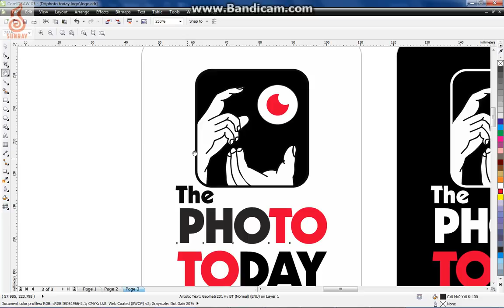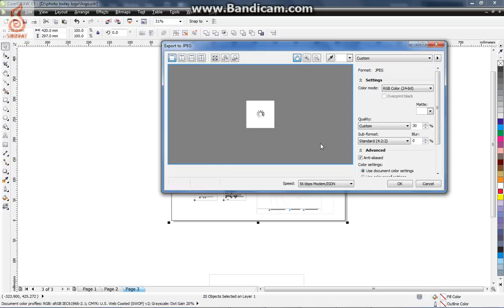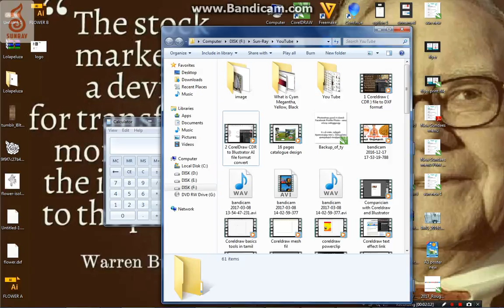How to convert and use CDR file to Image JPEG file for mail & Whatapp ?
Photoshop & CorelDraw in DVD Tamil version only Rs.1000/-

FREE DVD
1. Visiting Card - Letter heads - Envelope (Cdr format 50 Designs)
2. A4 Multicolour Notice ( cdr format 50 Designs)

DVD for Vector Graphics Designs Offer Price Rs. 2000/- only (5DVD)

1.  Album backgrouds design - 100 GB
2. Wall Stickers VECTOR CDR, PDF, PNG, JPG FORMAT
3. A4 Design template design CDR editable file 50 Designs
4. Blouse cutting design image collections (500 image ) DVD
5. CAR STICKER VECTOR CDR FILE
6. Clipart Leaders, Gods & Wedding Vectors EPS,JPG, PNG, CDR FILS 1000
7. Embroidery Designs (500 image) DVD
8. Invitations DESIGNS VECTOR CDR FILES 50
9.  Mehandi designs images 1000 Nos -DVD
10. QUALITY 300DPI RES IMAGE AND BACKGROUND COLLECTIONS
11. Studio backgroud material PSD, CDR FILES
12. Tattoos VECTOR 200 DESIGNS CDR FILE
13. T-SHIRT  500 DESIGN COLOUR SEPERATION VECTOR CDR, PFD, JPG, PNG FILES
14. TWO WHEELERS STICKER VECTOR CDR FILE
15. Vector flowers and Backgrounds
16. Visiting card-Letter head-Envelope Free template design